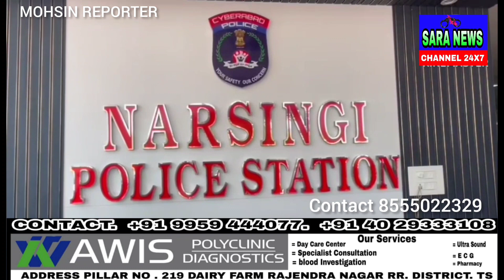Narsingi Chowraste Ke Pass Narsinghi Police 12 kilo Ganja Ko Zabt Karliya Andhra Se Hyderabad Ganja